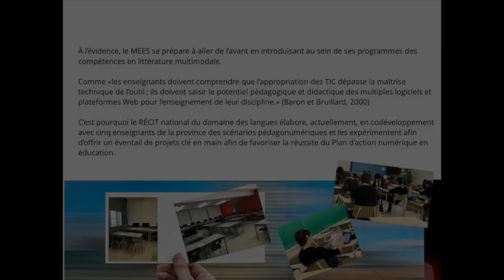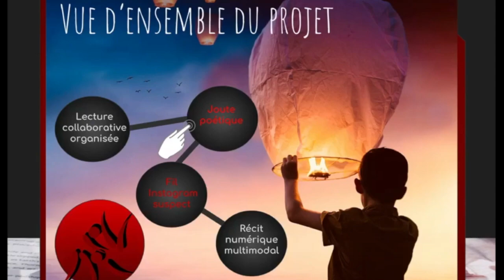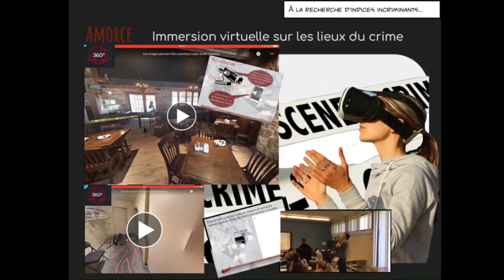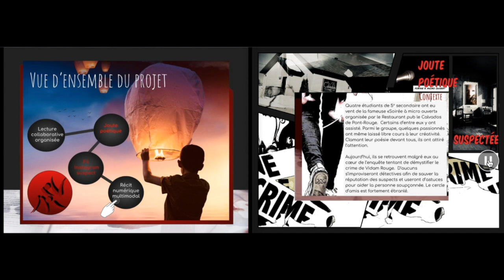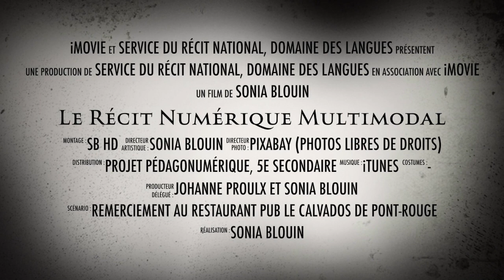Vue d'ensemble du projet : Expérience multimodale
Cette vidéo présente le projet pédagogique expérimenté avec des élèves de 5e secondaire de l'école secondaire Donnacona.